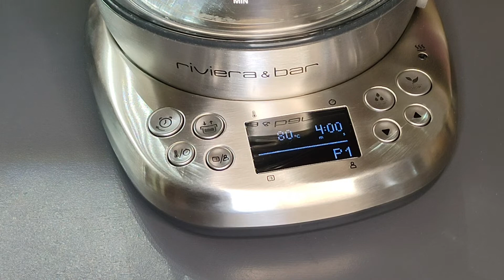Test Riviera & Bar Cha Dao Expert : une vraie théière automatique pour les vrais amateurs de thé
Les Alexiens testent pour vous la théière Cha Dao Expert, ou BTA850 de son petit nom, de la marque française Riviera & Bar.

Avec sa capacité de 1,2 litre de thé ou 1,5 litre d’eau, cet appareil a beaucoup d’avantages.

Tout d’abord, elle propose 5 programmes préréglés permettant une extraction optimale des thés verts, noirs, oolongs, blancs et infusions. Ces programmes sont modifiables en fonction des crus que vous buvez. Mais vous avez également la possibilité d’en créer jusqu’à 4 personnalisés. Une fois le thé prêt, la fonction maintien au chaud permet de le garder à la température optimale pendant une durée définie. Le mode bouilloire va permettre de faire chauffer de l’eau entre 50 et 100°C. Tout est paramétrable, depuis le temps d’infusion à la température.

Son avantage indéniable est son infusion douce. L’infuseur viendra plonger et ressortir de l’eau chaude grâce à un bras mobile afin de faire le même mouvement que celui que vous faite avec un sachet dans une tasse. D’ailleurs, la BTA850 accepte bien entendu l’utilisation de sachets.

Si vous voulez un thé chaud au petit matin, sa programmation vous permet de définir l’heure et le type de thé afin qu’il vous attende en garde au chaud à votre réveil. Ce n’est pas beau ça ? Donc effectivement, elle n’est pas connectée, mais cette fonction fait tout comme.

Elle est idéale pour les fans inconditionnels de la boisson la plus bue au monde. Mais attention à sa taille (comme une cafetière), au fait que la quantité minimale soit de 500 ml de thé et que l’infuseur, de par sa forme, ne soit pas très simple à nettoyer.

Elle est assez onéreuse, mais ce prix se justifie par la qualité de ce produit.

REJOINS-NOUS
Les Alexiens, c'est aussi une communauté francophone d'utilisateurs de l'assistante vocale Alexa, des appareils Amazon Echo ou Fire TV, et de fans de la domotique associée (Tuya, Smart Life, Home Assistant, Jeedom, etc.).

Rejoins-nous c'est sans aucun la plus sympathique de toutes !